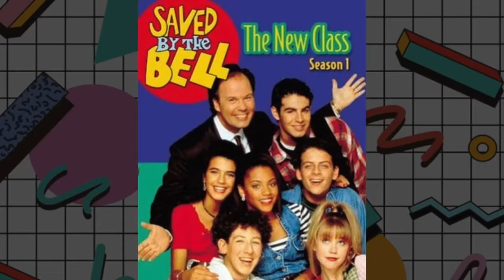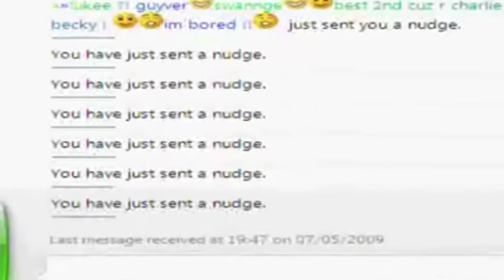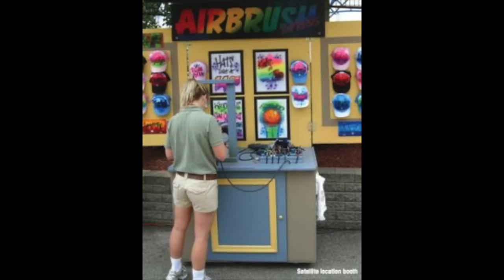This Early 2000's Dating Show Is Pure Insanity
I recently stumbled upon an old dating show from the early 2000's called "Chains of Love" and I knew I had to make a video about it. Enjoy!

comment "quit being such a steph" if ur reading this!